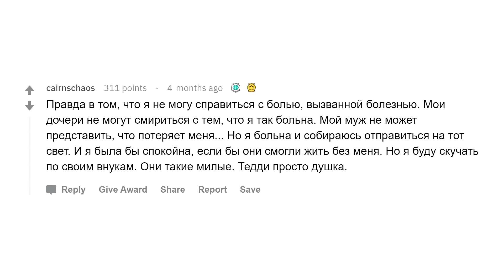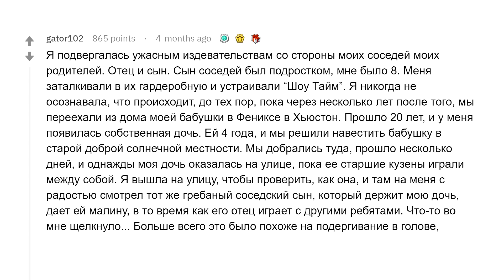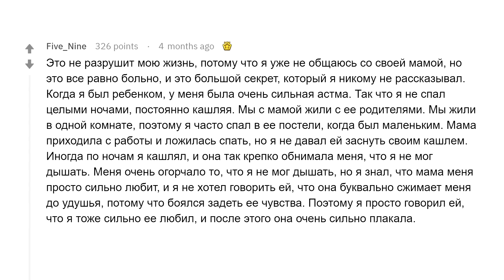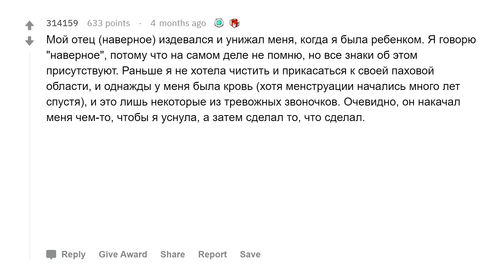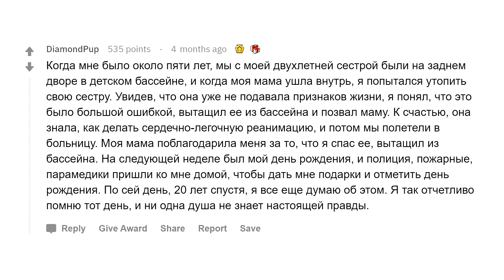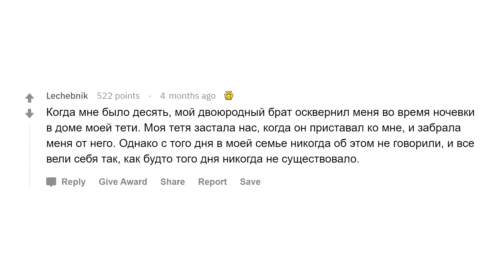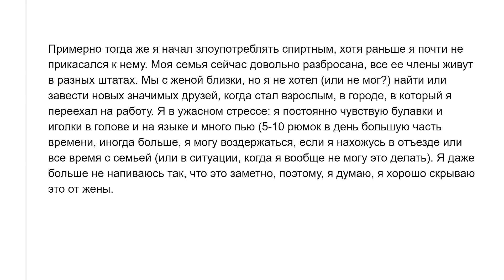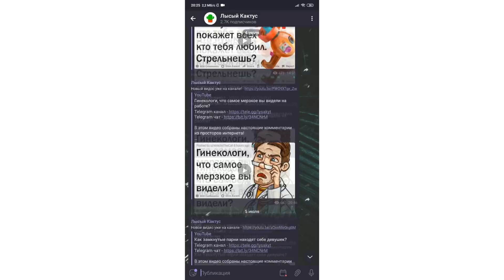Какой секрет может сломать вам жизнь?